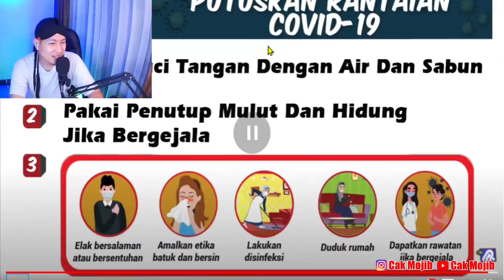💥KELAKAR..⁉️SAMAD KENA KORONA..!?? SIRI TERBARU WOKYOH KARTUN KLANTAN.!! | CAKMOJIB